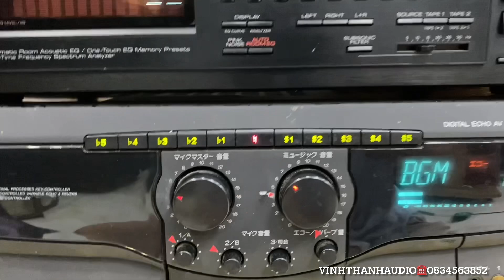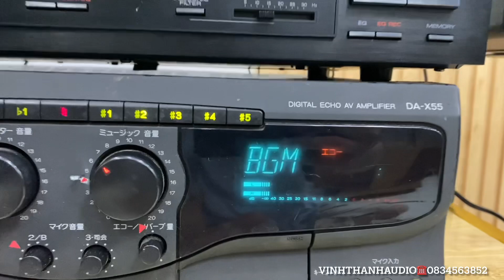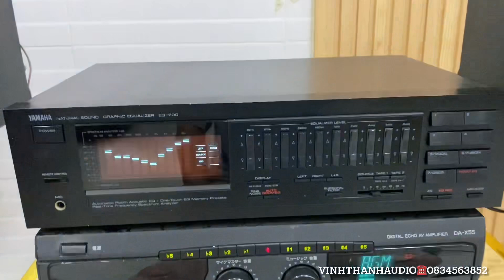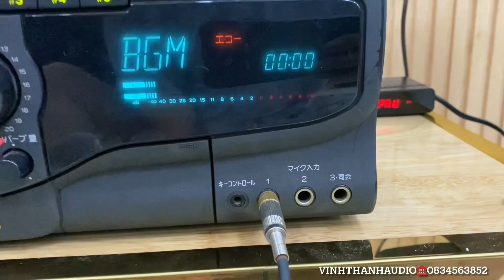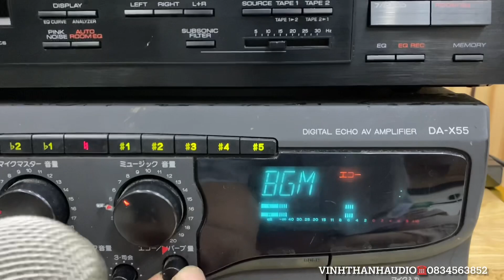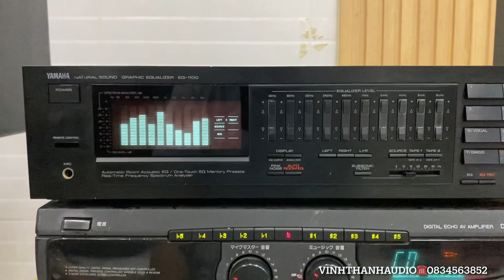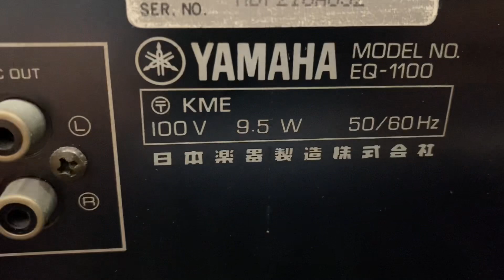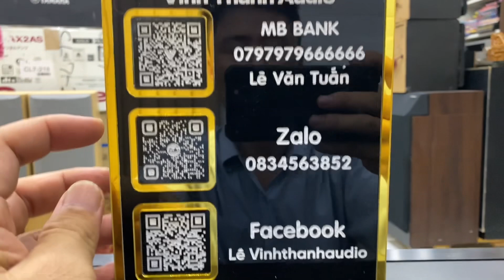Karaoke BMB DA-X55 , Bose 314 , EQ Yamaha EQ-1100☎️0834563852